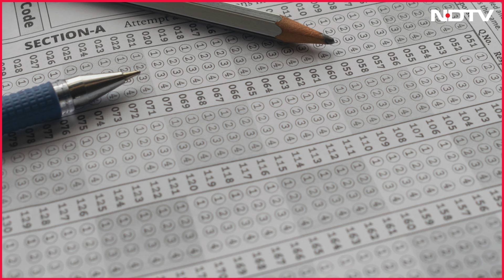Supreme Court On NEET | SC To NTA Over NEET Row: "Such Flip Flops Do Not Serve Students’ Interests”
The Supreme Court has directed the National Testing Agency (NTA) to fix the flaws in the NEET-UG exam system. The court also told the NTA to avoid "flip-flops"  in the context of the NEET exam. The Supreme Court pointed out flaws such as identifying faults in its cybersecurity, security lapses, incorrect distribution of question papers, and poor logistical planning.